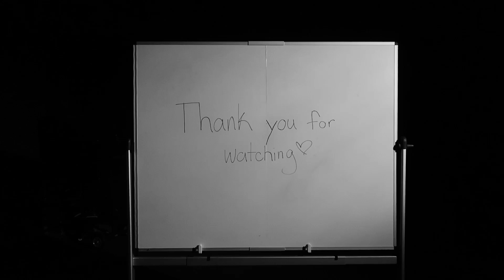Film Is My Drug! (Cinematography Sketch 4)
This is my fourth Black & White Cinematography sketch from this fall semester.

Song: Pears by Western Estate